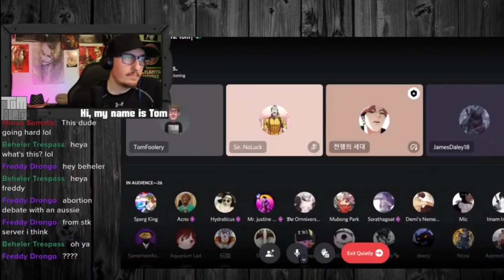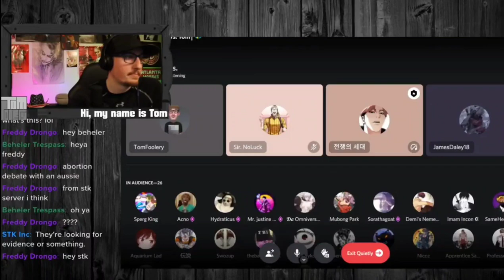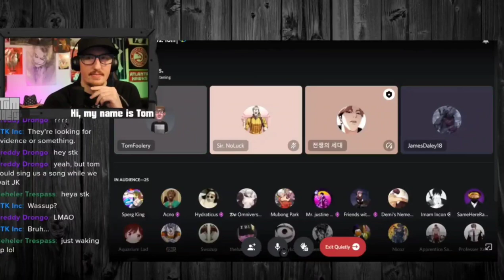The most awkward debate ever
Tom goes to another abortion debate on a discord server where it gets so awkward he decides to quit.